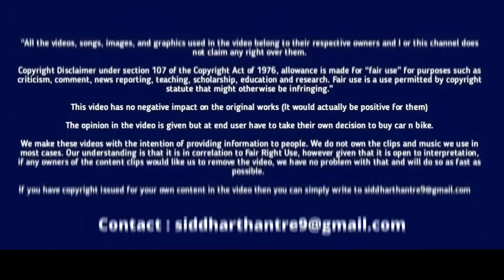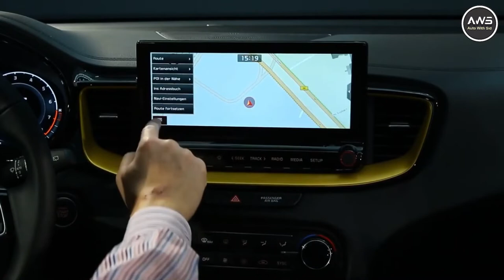2022 Kia XCEED Best Family Car | Launch Date Price in India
2022 Kia XCEED Best Family Car | Launch Date Price in India